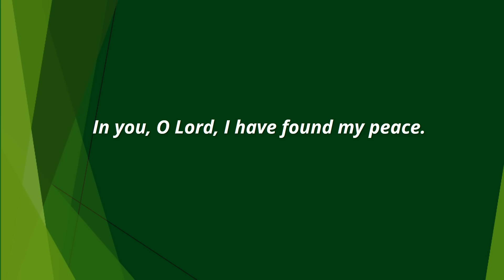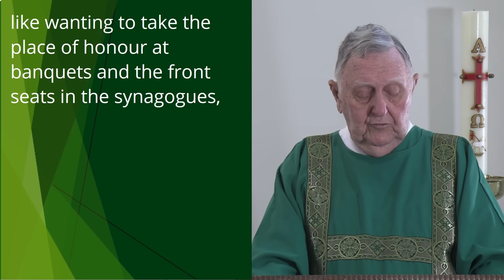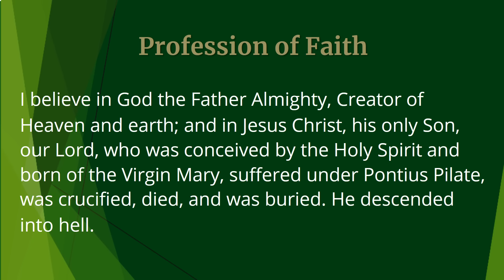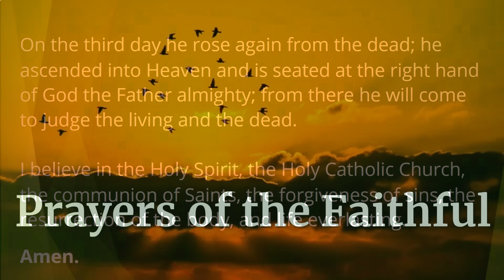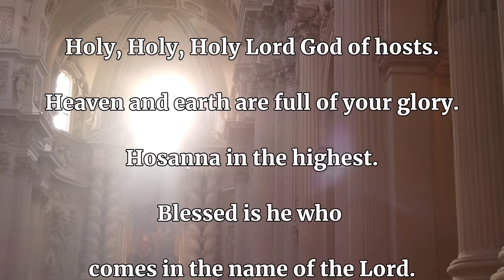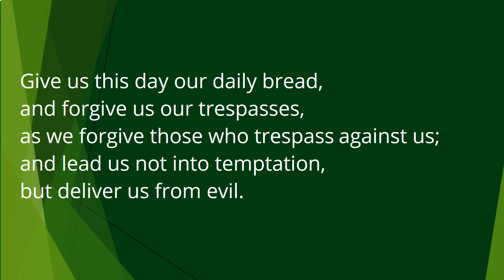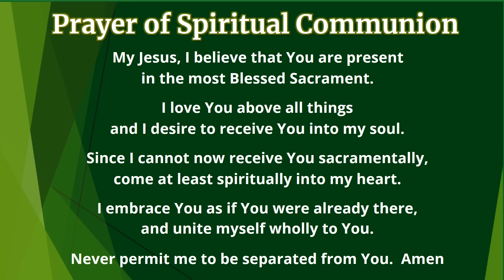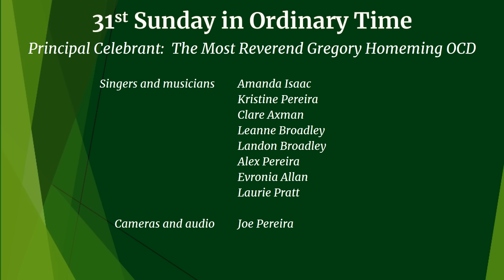Catholic Mass Today 31st Sunday Ordinary Time 5 Nov 2023 Bishop Greg Homeming Lismore Australia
Homily at 8:10

 Contributor: Jesse Manibusan

Mass for the 31st Sunday in Ordinary Time

Celebrant:  The Most Reverend Gregory Homeming OCD
Assistant: Deacon Graeme R Davis OAM CSM JP BTheol
Readers: Jill Ritson, Julie Hoolihan
Cameras and Audio:  Joe Pereira
Editing and Post-production: Daniel Pereira